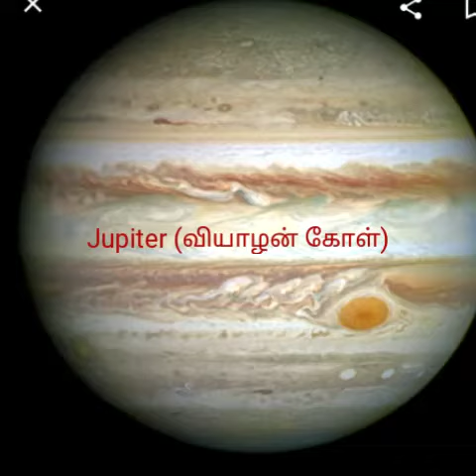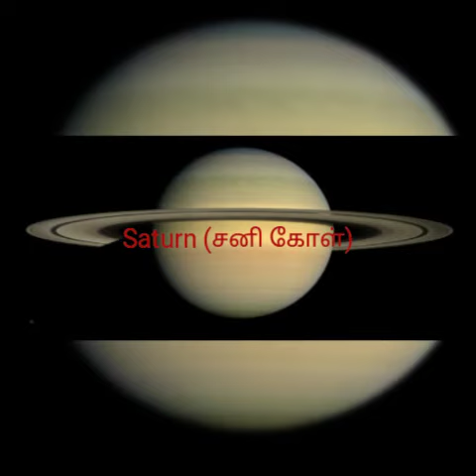Christmas star to appear on Dec 21 | Tamil | Milan media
Christmas star will appear on Dec 21 it is a rare natural phenomenon .